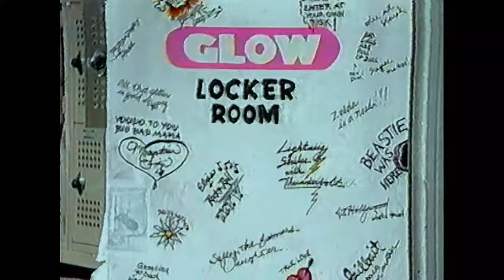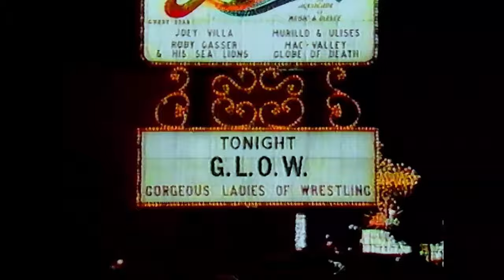G.L.O.W. Gorgeous Ladies of Wrestling (S02E16)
(mostly) full episode of G.L.O.W.  (Season 2, Episode 16)
featuring:
03:46  Palestina vs Amy the Farmer's Daughter
17:46  California Doll vs Mana the Headhunter
24:30  Nasty & Mean
28:30  Hollywood & Vine and Attache vs Little Fiji & Mountain Fiji
34:44  Susie Spirit & Americana vs Heavy Metal